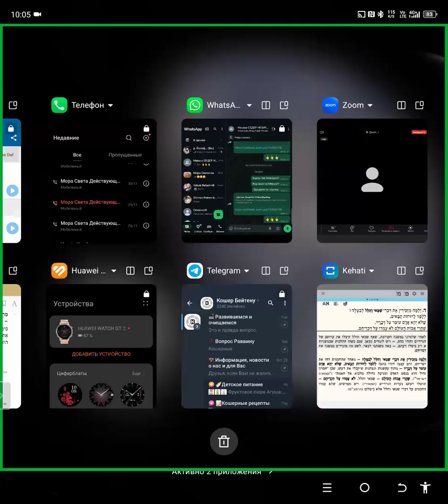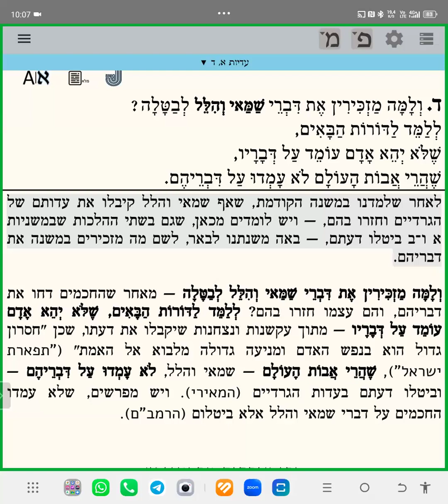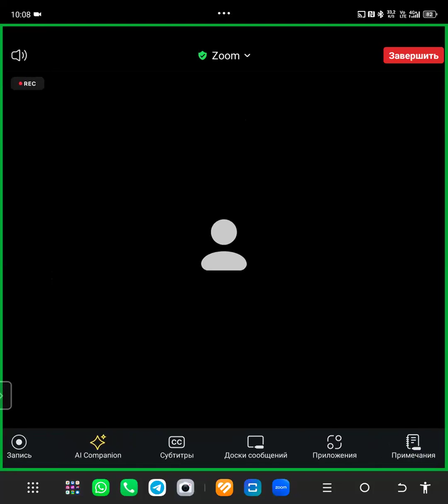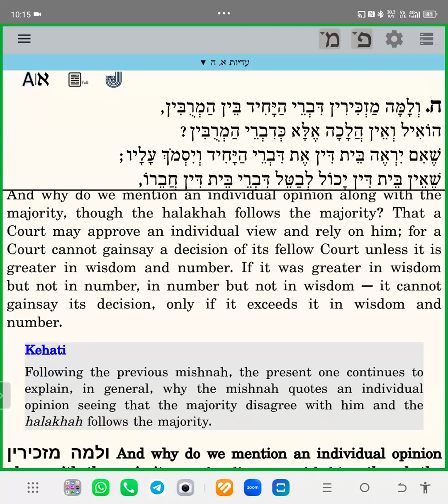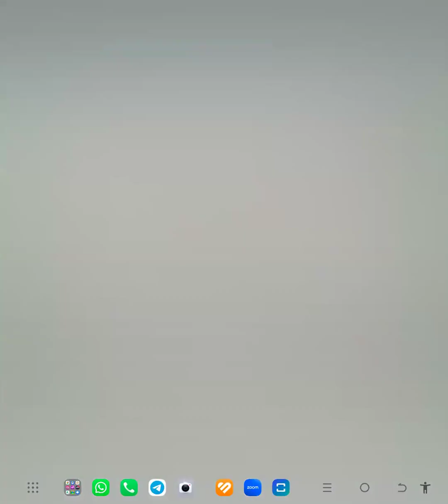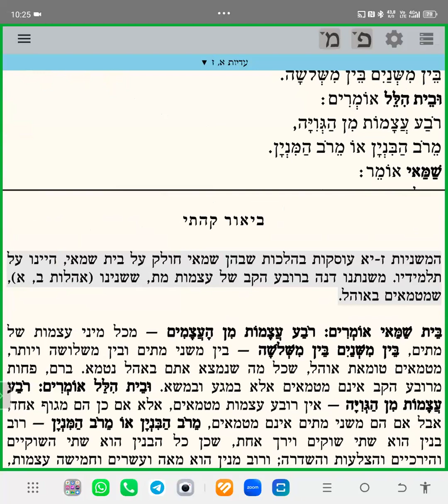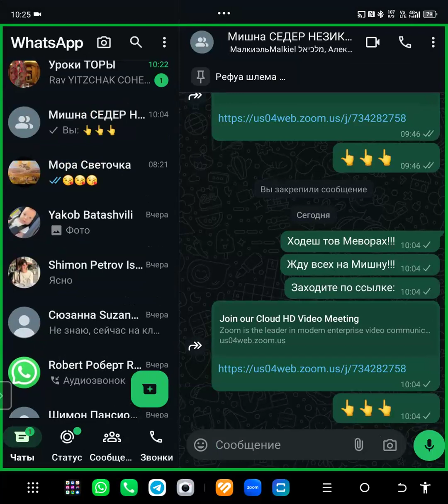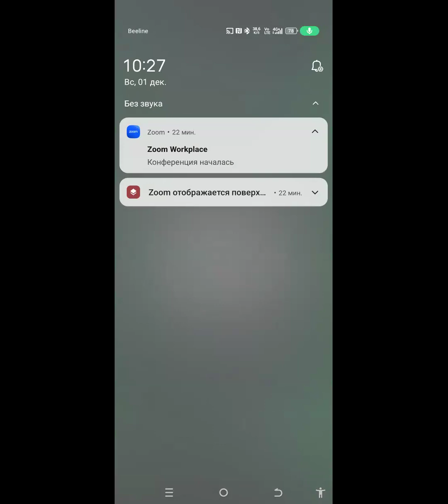ЕЖЕДНЕВНЫЕ УРОКИ МИШНЫ c р. Йосефом Рафаэли. Урок от 01.12.2024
Трактат «Эдуйот»: 1 глава 4-6 мишнайот